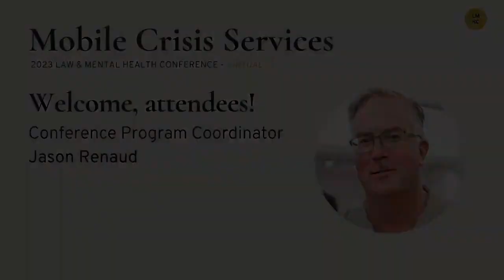Welcome to the 2023 Law & Mental Health Conference`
Conference Coordinator Jason Renaud welcomes attendees to the 2023 Law & Mental Health Conference - on Mobile Crisis.